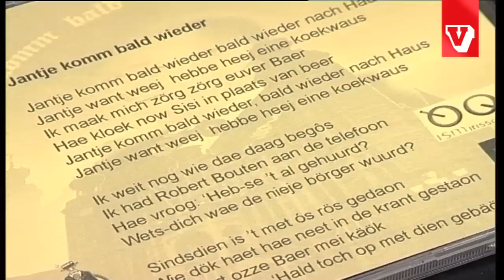(Omroep Venlo) Overzicht Burgemeester Bruls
Hubert Bruls wordt door de Nijmeegse gemeenteraad voorgedragen als nieuwe burgemeester van de gemeente. Dat heeft de raad vanavond na lang vergaderen besloten.